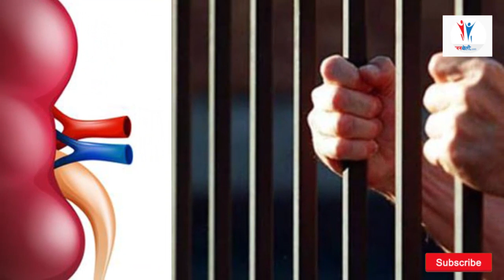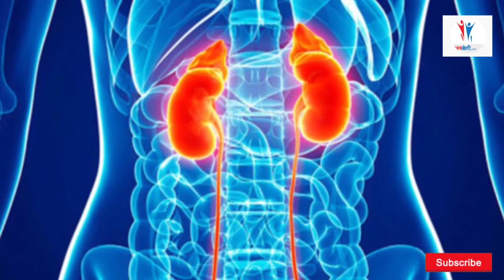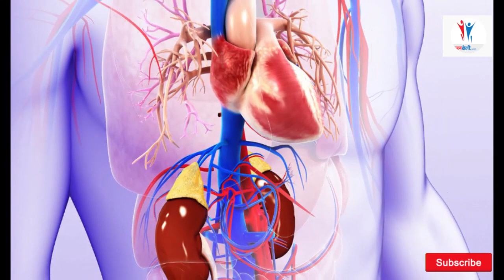जनप्रतिनिधि र डाक्टरको विजनेशको पर्दाफास ।। यसरी हुँदो रहेछ मानिसको मिर्गौला ब्यापार